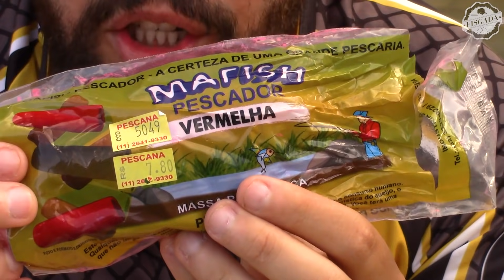SISTEMA FATAL COM MAFISH (DICA)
SISTEMA FATAL COM MAFISH

PARCERIAS:
MARINE SPORTS

BOIAS BARÃO
@BOIASBARAO - INSTAGRAM

LOJA LUNA PESCA:
@lojalunapesca - INSTAGRAM

@bcafishing - INSTAGRAM

ROCK FISHING
@ROCKFISHINGWEAR  - INSTAGRAM

MASSA JAPONESA:
@renato_furucho - INSTAGRAM

CF SUPORTES
@cfsuportes ´INSTAGRAM
FISGADA PESCA:
@fisgada.pesca  - INSTAGRAM
AGRADECIMENTOS:
ANDRÉ LUIZ CALDANA (PAI E CÂMERA)
BRUNO VASQUES (DESIGNER GRÁFICO)
EDUARDO ZOMPERO (PESQUEIRO CAÇULA)